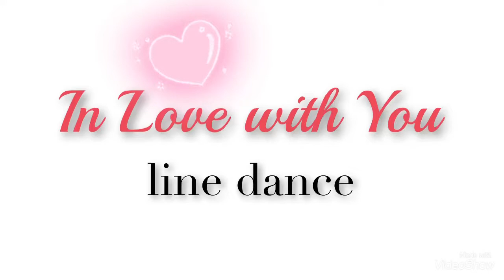In Love with You line dance (Hotma & Wandi)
In Love with You line dance

Co-choreographed by
Hotma Tiarma Purba & Wandi Hidayat
INA, November 2020

Intermediate Level line dance
4 walls, 32 counts and 3 restarts

Music In Love with You
by Christian Bautista ft. Angeline Quinto